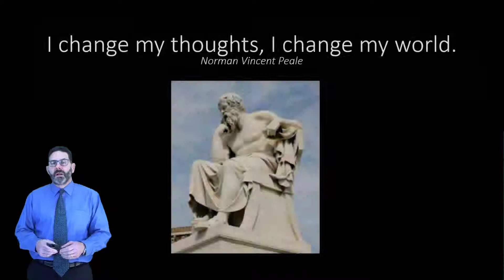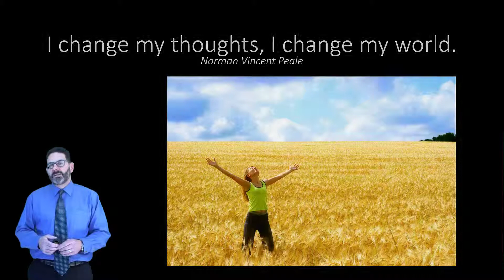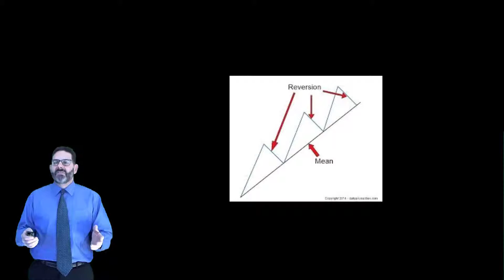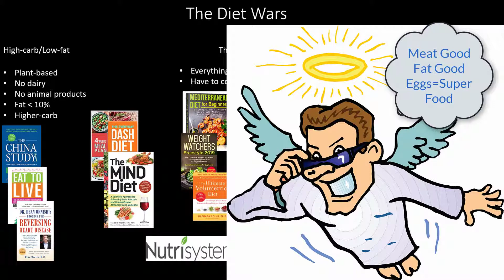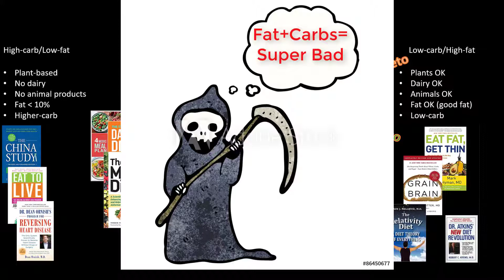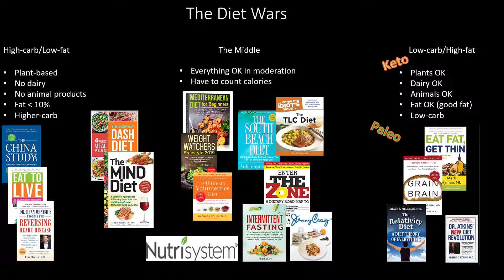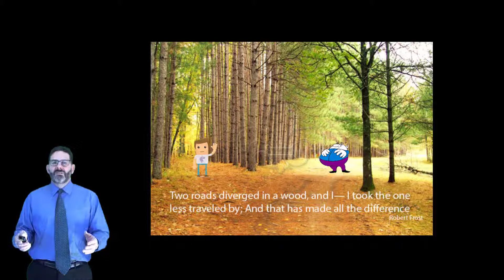Obesity: Change your World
A call to action to be an active participant in your own reality by changing your thoughts and thereby changing your world.